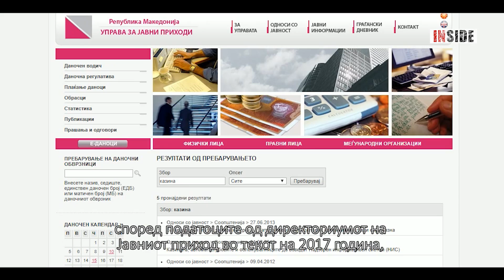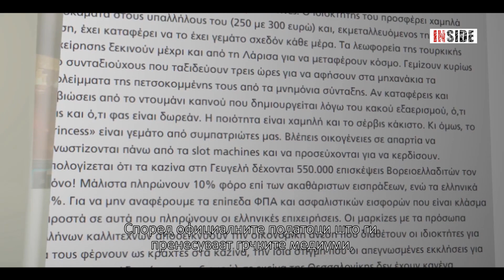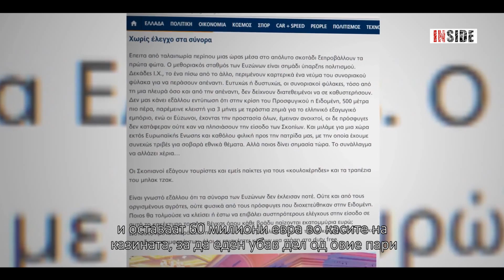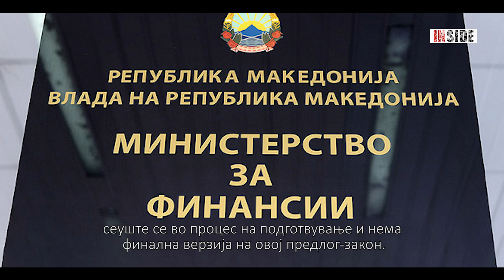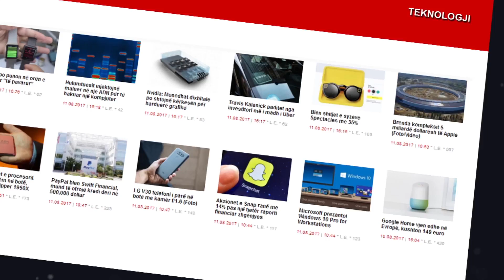INSIDE - Bastoret sportive dhe Kazinot në Maqedoni në çdo cep të qyteteve të saj!